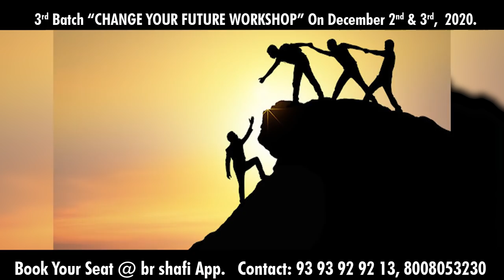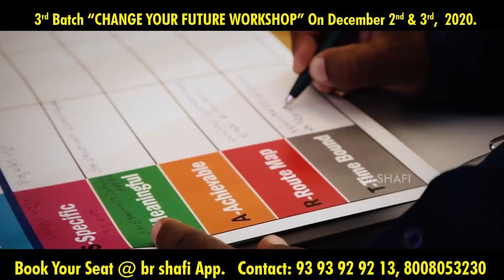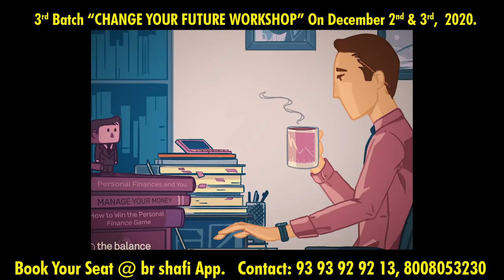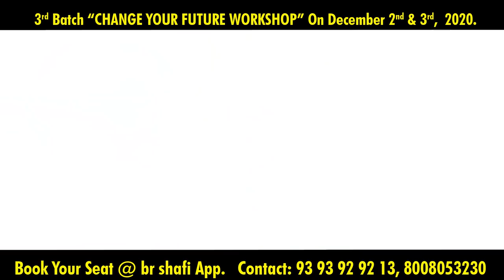Br Shafi || must watch This video for those who want a better life.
Download Br Shafi App:
Br Shafi ||జీవితంలో ఓ మంచి మర్పు కోరుకొనే వారి కోసం ఈ విడియో తప్పక చూడండి.
phonepay no
Account Transfer
Helpline.png
Name :  Nenu Saitham Samajam Kosam
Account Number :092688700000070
IFSC Code: YESB0000926
Branch : Kothapet ,Hyderabad

Master motivator
Br SHAFI